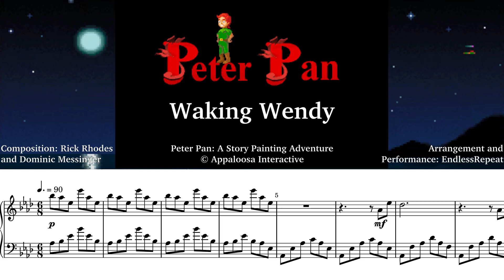Peter Pan: A Story Painting Adventure - Waking Wendy piano cover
"Waking Wendy" from Peter Pan: A Story Painting Adventure
by Rick Rhodes and Dominic Messinger

This month's Pixel Mixers contest theme is first games you remember playing. When I was a little kid in the '90s, my parents bought a Macintosh computer that came with demos for several games. One of them was a preview of Peter Pan: A Story Painting Adventure, a simple but beautiful game by EA*Kids with full voice acting. You use anthropomorphic art tools to resolve Peter's problems in a variety of fun ways. Here's a medley of two pieces from the game--I'm not aware of any official titles, so I named it "Waking Wendy" since that's the first thing you do.

There are several ways to solve most problems, which adds plenty of replay value. If you don't mind joining Captain Hook's crew, it's not hard to find the game online and play it with DOSBox. I think they produced several more games in the series based on classic literature.